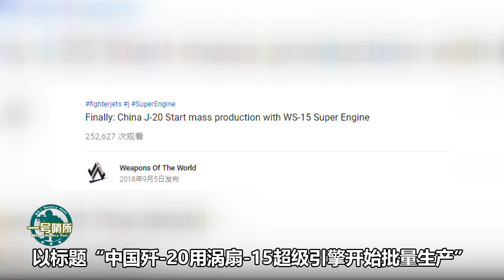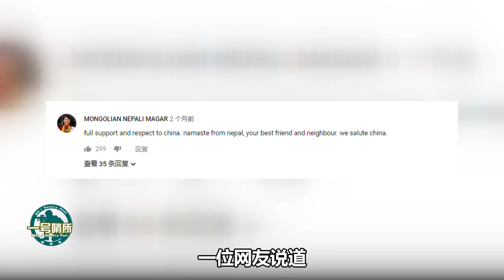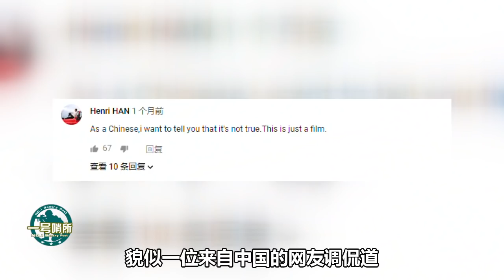歼-20用涡扇-15开始批量生产，尼泊尔人：全力支持和尊重中国！ 【一号哨所】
关于歼-20隐身战斗机换装指配涡扇-15发动机的说法，在社交媒体有各种版本。在正规的媒体报道中，也有很多分析，不少认为涡扇-15在2015年的一次实验失败导致进展延缓，但是乐观者援引央视报道中多次确认“峨嵋”涡扇-15发动机已经研发成功并已开始装机。（再言） 我們的影片會遵循公平、尊重的原則，確保不會包含任何仇恨言論的元素。